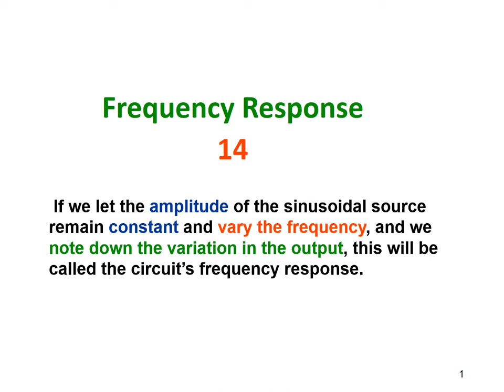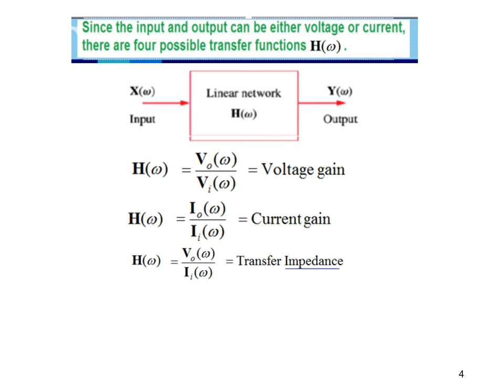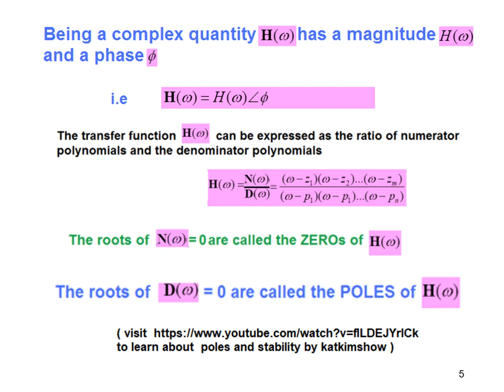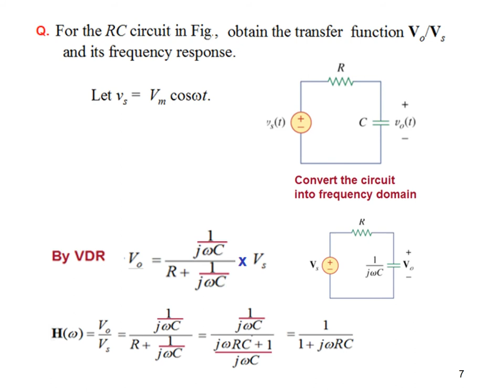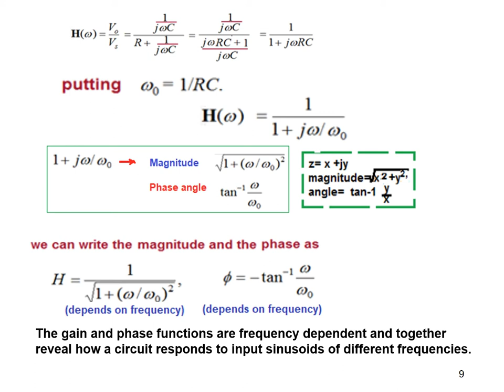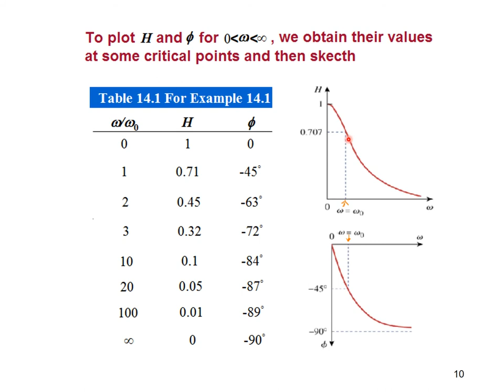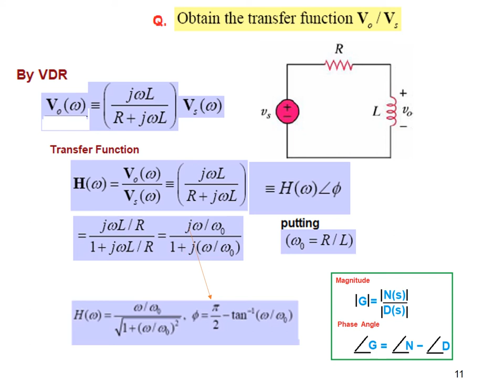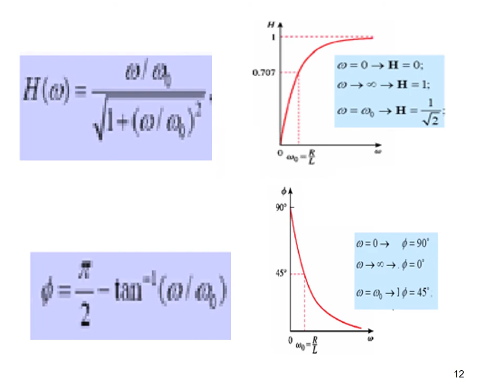Frequency Response ||Transfer Functions || Example 14.1 || Practice 14.1 || (Alexander)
Example 14.1 ||Practice Problem14.1 || Frequency Response ||Transfer Functions

00:00 - Introduction
00:10 - What is frequency response ?
01:20 - What is Transfer Function ?
04:20 - Zeros & Poles of the Transfer function
05:24 - How to obtain Transfer function ?
 05:55 - Example 14.1
10:58 - Plotting Magnitude & Phase angle
12:30 - Practice Problem 14.1

Example 4.1& 14.2 || Practice Problem14.1&14.2(English)(Alexander & Sadiku)

This video explains circuits' frequency response. The transfer function is explained. Example 14.1,14.2 discussed & Practice Problem 14.1,14.2 solved

Example 14.1: For the RC circuit in Fig. 14.2(a), obtain the transfer function Example 14.1
and its frequency response.

Practice 14.1: Obtain the transfer function of the RL circuit in Fig. 14.4, . Sketch its frequency response.